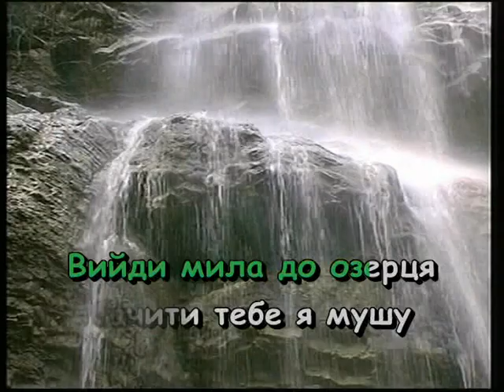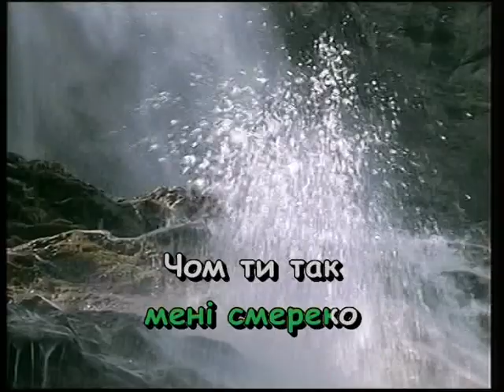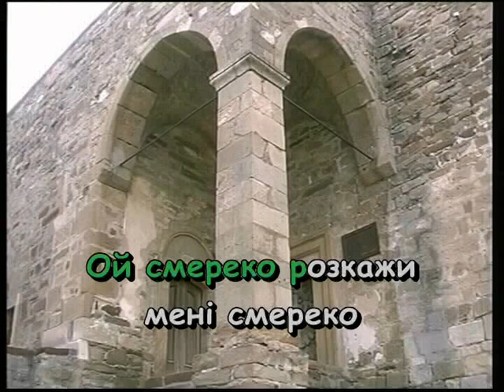СМЕРЕКА — караоке Українська народна пісня Ukrainian folk song karaoke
Українська народна пісня СМЕРЕКА — караоке